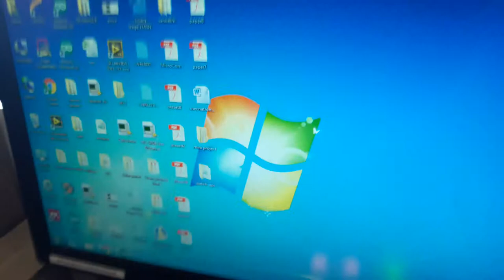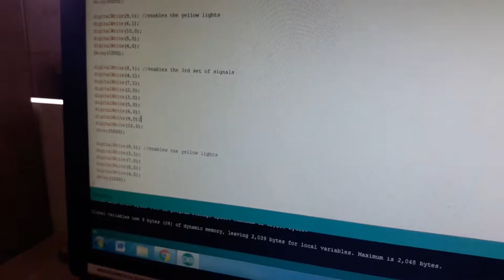Arduino Based 3-Way Traffic Light Controller(ENGINEERING PROJECT)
Arduino Based 3-Way Traffic Light Controller
ARDUINO
We all know about Arduino. It is one of the most popular open source micro controller board which is highly useful for doing DIY projects. This Arduino based 3-Way Traffic Light Controller is a simple Arduino DIY project which is useful to understand the working of traffic lights which we see around us. We have covered a more simpler version of traffic lights in this traffic light circuit.  Here have demonstrated it for 3 sides or ways. Now let’s get into the project…

Components Required:
3*Red LED Lights
3*Green LED Lights
3*Yellow LED Lights
3*220ohm Resistors
Breadboard
Male To Male Connectors
Arduino Uno With Ide Cable

Circuit Explanation:
The circuit Diagram for Arduino Traffic Light Controller project is given below:

It’s pretty simple and can be easily built on bread board as explained in below steps:
Connect the LEDs in the order as Red, Green, and Yellow in the breadboard.
Place the negative terminal of the LEDs in common and connect the 220ohm resistor in series.
Connect the connector wires accordingly.
Connect the other end of the wire to the Arduino Uno in the consecutive pins(2,3,4…10)
Power up the breadboard using the Arduino 5v and GND pin.

Program and Working Explanation:
The code for this Arduino Traffic Light Controller Project is simple and can be easily understood. Here we have demonstrated Traffic lights for the 3 ways road and the code glows LED’s on all the three sides in a particular sequence, in which the actual Traffic Lights works. Like, at a time, there will be two Red signals on any of the two sides and one Green light on the remaining side. And yellow light will also glow, for 1 second each time, in between transition from Red to Green, means first red light glows for 5 second then yellow light glows for 1 second and then finally green light will be turned on.

In the program, first we have declared pins (2,3…10) as output in void setup() for 9 LEDs (three on each side i.e. forward, right and left side).